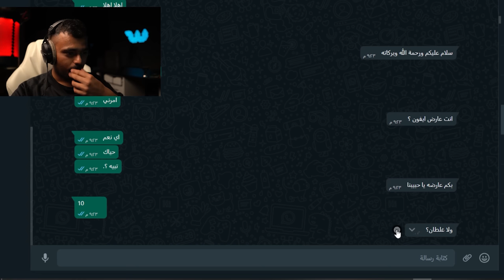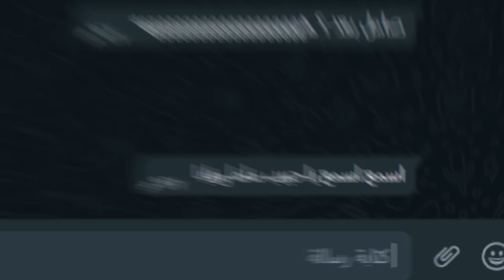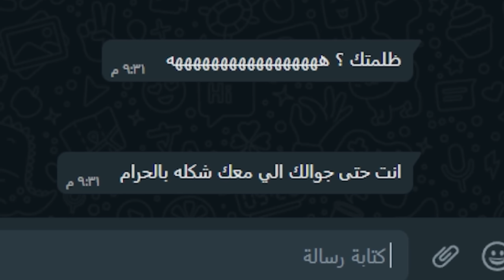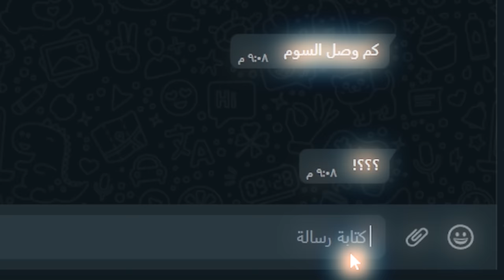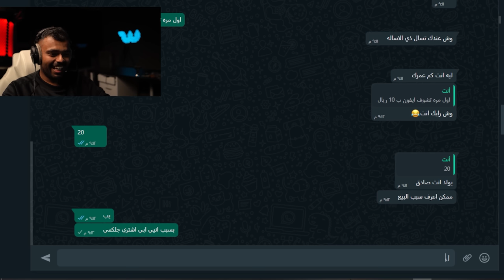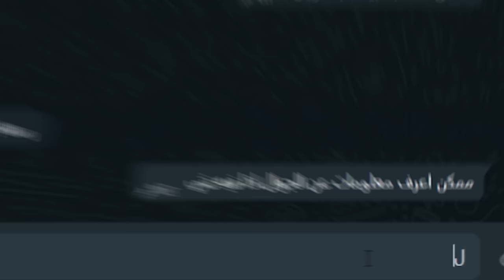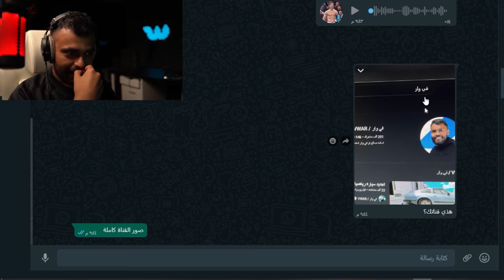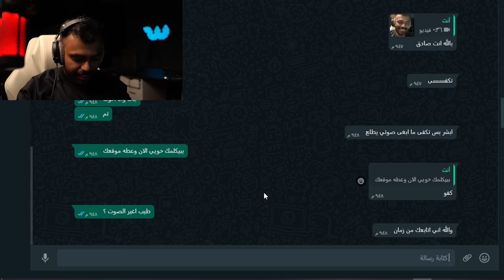عرضت ايفون 14 للبيع في الحراج بـ 10 ريال 💵😳..!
عرضت ايفون 14 في الحراج بـ 10 ريال 💵😳..!

فكرة المقطع : عرض اشياء غالية الثمن بسعر رخيص جدا الشخص الي يضمن ويحولي المبلغ اعطيه الشي المراد بيعه